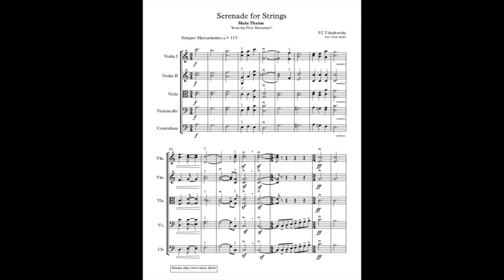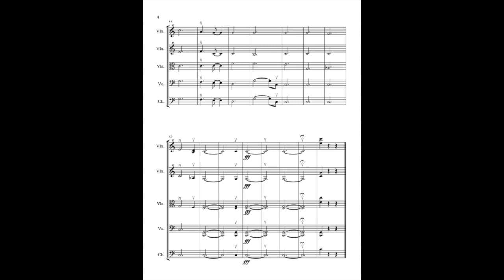Tchaik Serenade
This video is about Tchaik Serenade